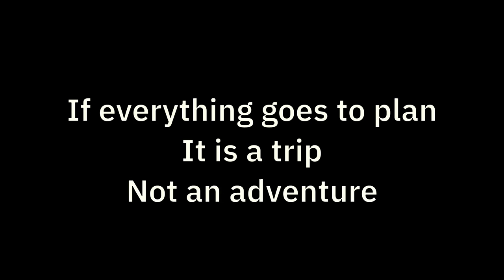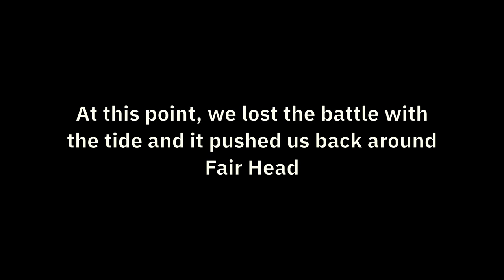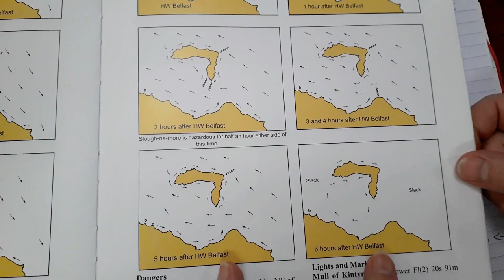Sailing Northern Ireland - Fair Head - Glenarm - The North Channel - Ep. 185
In spite of extensive planning, we get our passage around Fair Head wrong.

Coffee Jar ---

About us

Follow us

Tracktribe - Back to Portland
Dan Bodan - When Gods Pontificate